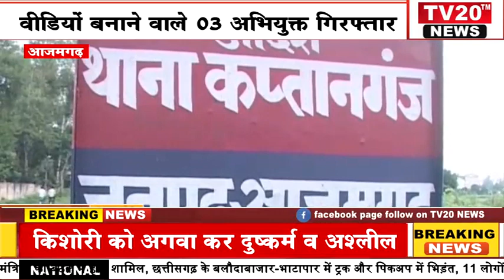AZAMGARH, किशोरी को अगवा कर दुष्कर्म व अश्लील वीडियों बनाने वाले 03 अभियुक्त गिरफ्तार